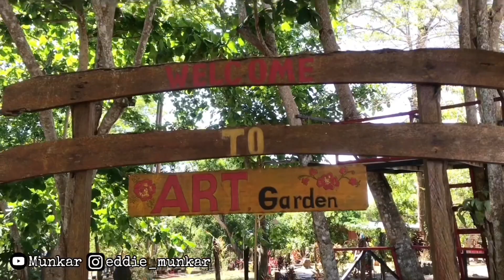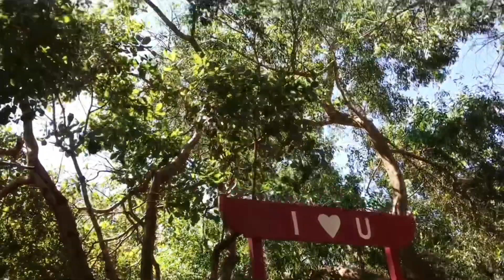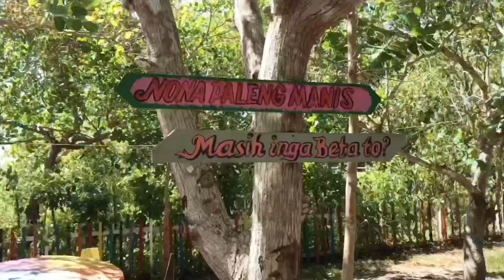Art Garden | Gunung Kerai | Masohi | Taman Masohi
Sebuah wisata alam yang berada di Kota Masohi ini, berlokasi di puncak gunung kerai kota Masohi. Wisata ini di lengkapi dengan tempat permainan anak dan juga  wahana-wahana Alam Seperti Rumah pohon, Ayunan, gubuk-gubuk untuk keluarga, caffe dan lain-lain.

Sangat cocok untuk kalian guys yang suka bersefie ria, disini terdapat sebuah tulisan I❤️U yang berukuran sangat besar dan di hadapkan dengan pantai tanjung kuako sehingga pengunjung dapat melihat indahnya teluk tanjung kuako dari puncak tempat wisata ini.

Kalau kalian mau berkunjung ke Art Garden, bawalah pasangan anda dan kalian akan sangat romantis di sana.

-  Tarif masuk Rp.10.000/orang
-   Free parkiran